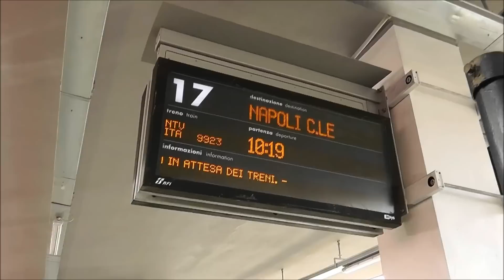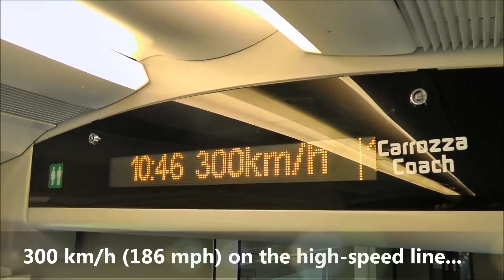Italo video guide - Italy's new high-speed train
A guide to travel on NTV's new high-speed Italo train between Milan, Florence, Rome & Naples, showing the train's 3 classes, train exterior, and an Eataly box meal served on board.

Italo is the first privately-run high-speed train service in Europe, operating in competition with State-owned operator Trenitalia and its competing Frecciarossa trains.

Note that most Italo trains now use the main MIlan Centrale station, rather than Milan Porta Garibaldi.